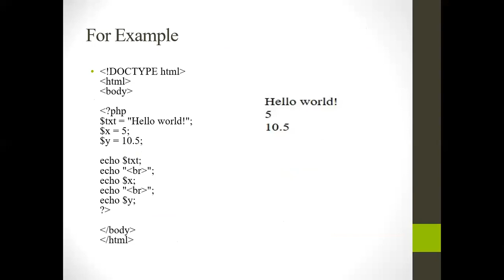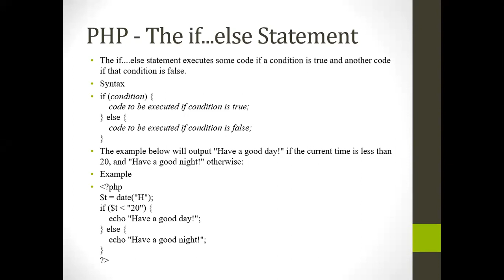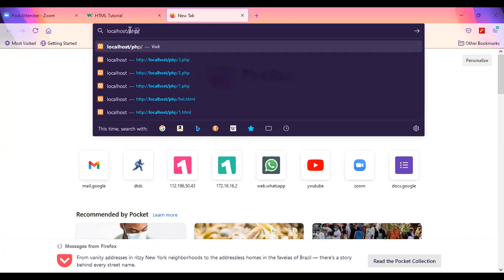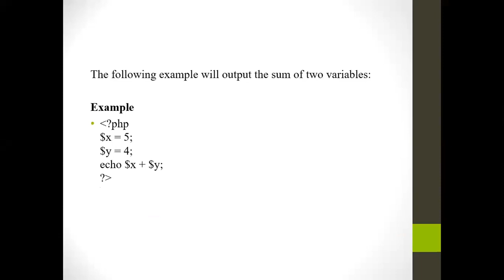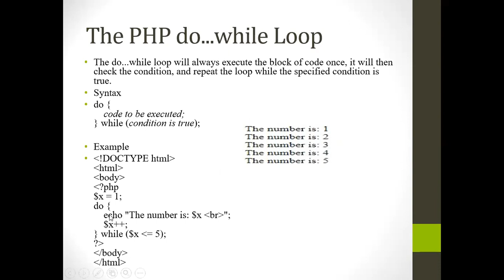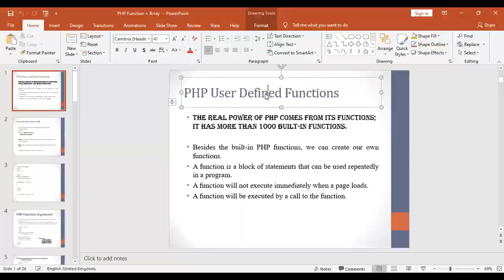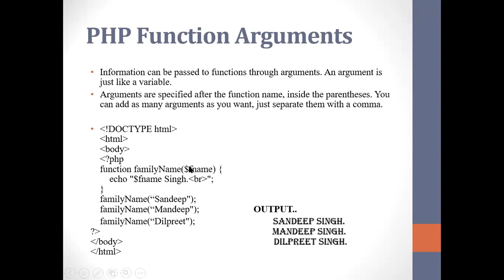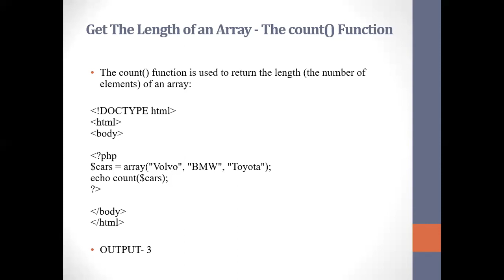Web Technologies Lecture 1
Er. Pavitar Singh